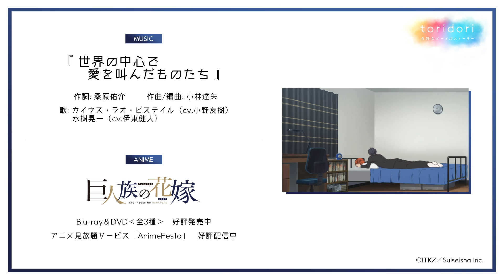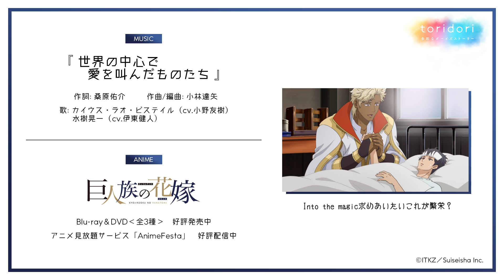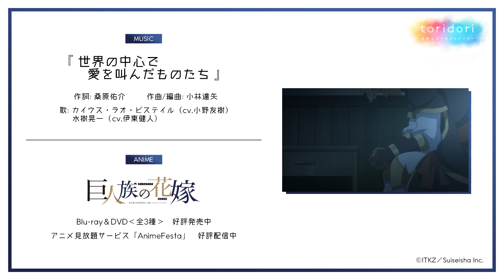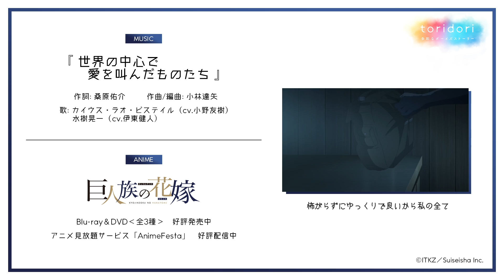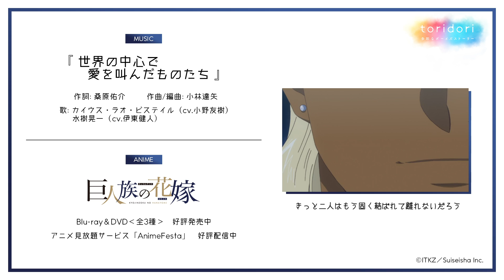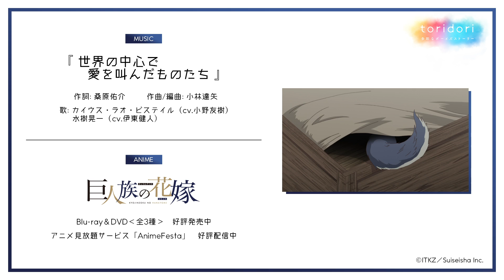【公式】主題歌「世界の中心で愛を叫んだものたち」歌：小野友樹・伊東健人【巨人族の花嫁】BLアニメ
アニメ「巨人族の花嫁」の主題歌を公開中。
超人気のBLコミックをCVに小野友樹、伊東健人を迎えアニメ化！
詳細は概要欄をCheck！

『世界の中心で愛を叫んだものたち』
作詞　　　：桑原佑介
作曲／編曲：小林達矢
歌　　　　：カイウス・ラオ・ビステイル（cv.小野友樹）・ 水樹晃一（cv.伊東健人）

・カラオケ情報
JOYSOUND　　　曲番号　：805190

☆＊*‥…Story…‥*＊☆

　この世界だと、どうやら俺は”華奢で儚げ”らしい…!?

　男子校生の晃一は、ある日突然異世界へ召喚されてしまう。
　そこはなんと、自分よりも遥かに大きな種族が住まう巨人の国。
　目の前に現れた第一王子のカイウスは、
　晃一を熱っぽく見つめ「我が花嫁となり、私の子を産んでほしい」とプロポーズしてきて…!?

　巨人族の王子250cm×現代のバスケ部男子180cm
　身長差70cmの異世界召喚BL、ここに誕生！

☆＊*‥…Cast…‥*＊☆

カイウス・ラオ・ビステイル　CV
　身長：250cm／出身：巨人の国タイルダント
　年齢：25歳
　巨人の国の第一王子。
　召喚魔法で晃一を呼び出す。

水樹晃一　CV
　身長：180cm／出身：日本
　バスケ部キャプテン、成績優秀、高身長な人気者。

メディナ・ナル・ローザス　CV
　出身：巨人の国タイルダント
　年齢：24歳
　カイウスの元婚約者。

バロ・バロウズ　CV
　出身：獣人の国・フォーバル
　好きな食べ物：肉
狼の獣人。CV

ベリ・ベルナル　CV
　虎の獣人。
　バロと共に仕事をしている。

☆＊*‥…Link…‥*＊☆

巨人族の花嫁　で感想をお待ちしています！

　原作コミックを読むならコミックフェスタ

☆＊*‥…STAFF…‥*＊☆

　原作：ITKZ
　監督：石倉礼
　脚本：黒崎エーヨ
　キャラクターデザイン：吉川真一
　音響監督：みさわあやこ
　音響制作：ブラックフラッグ
　アニメーション制作：studio HōKIBOSHI
　製作：彗星社

☆＊*‥…Credit…‥*＊☆

（C）ITKZ／Suiseisha Inc.
　　※原作者、制作関係各所の許可を得て配信しています。
　　※この動画を許可なく転載することを禁止いたします。